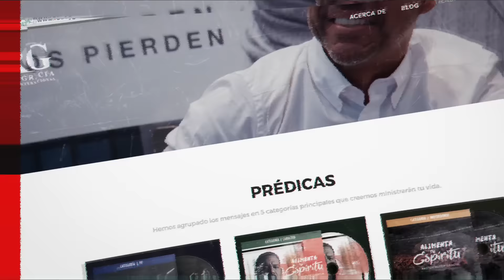Visita RuddyGracia.com Hoy!